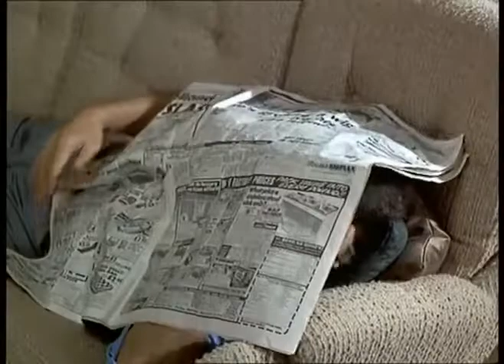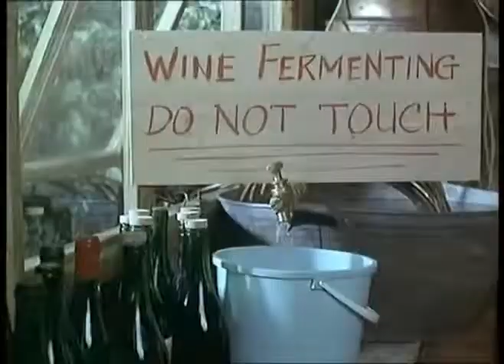Bless this House the Movie